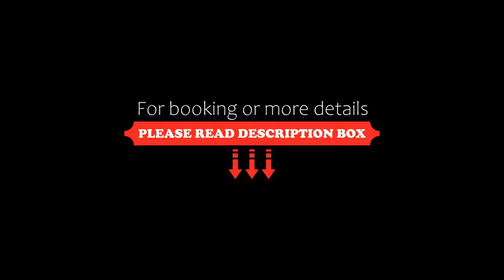Sport & Vitalhotel Bachmann, Gargellen, Switzerland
About Property:
This 4-star hotel is located in the scenic Gargellen Valley in Vorarlberg, just a 5-minute walk from the cable car. It features the large Aquarena spa area and an indoor pool.
Spa facilities at Hotel Bachmann include various saunas, a waterfall with fresh spring water, 3 steam baths, a and a Kneipp pool. The indoor pool offers panoramic mountain views and has access to the garden. Massage treatments are available.
The large garden features su...
Property Type: Hotel
Address: Nr. 55, 6787 Gargellen, Austria
Searching For
1. Sport & Vitalhotel Bachmann - Gargellen - Switzerland
2. Sport & Vitalhotel Bachmann - Gargellen - Switzerland Address
3. Sport & Vitalhotel Bachmann - Gargellen - Switzerland Rooms
4. Sport & Vitalhotel Bachmann - Gargellen - Switzerland Amenities
5. Sport & Vitalhotel Bachmann - Gargellen - Switzerland Offers and Deals
Audio Credit:
Track Title: Subway Dreams
Artist: Dan Henig